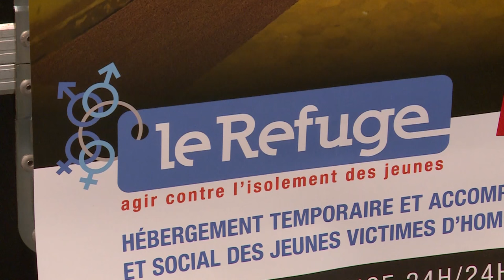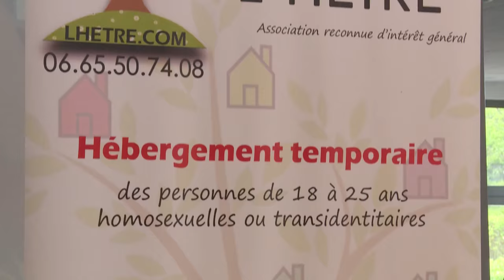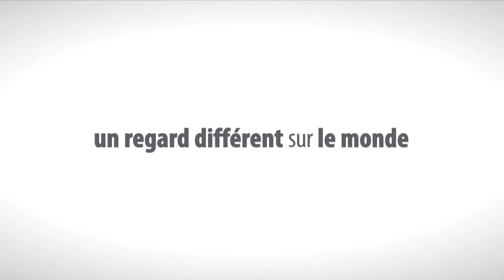Un regard libre sur le monde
L'UTBM a participé à la 7e édition du Festival Libres regards,
dans le cadre de «l’International Day against Homophobia & Transphobia»

Un reportage Time Prod. pour l'UTBM